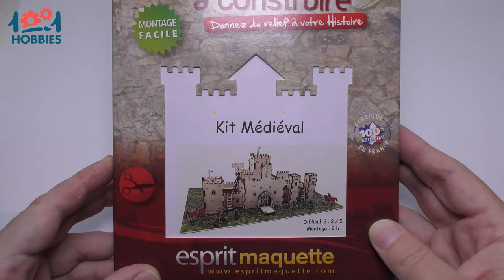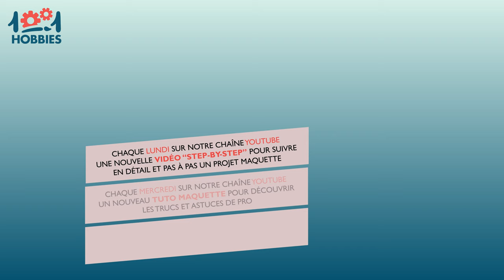[step-by-step] Construction du Kit château médiéval 1001 Hobbies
Vous vous sentez l'âme d'un bâtisseur !

Découvrez les étapes de construction du kit "château médiéval", en vente exclusivement sur les sites 1001 hobbies.